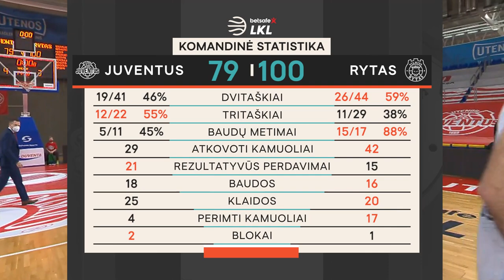„Betsafe–LKL“ rungtynių apžvalga: „Juventus“ - „Rytas“ [2020-11-14]